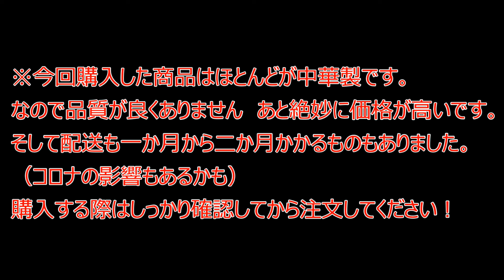Z1000にAmazonで買ったパーツ付けてみました！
お疲れ様です！お久しぶりです！！ドクターZです！！！
PC壊れて遅くなりましたｗ　結局新しいPC買うことになりました。
今回の動画はZ1000にAmazonで買ったパーツをつけみた　という動画です。
前に出した動画の詳細になってるので　まだ見てない方は先にそちらの動画を見たほうがわかりやすいと思います。
今回の動画はマイクが不調なので読み上げソフトを多用してますｗ

今回買った商品
フロントブレーキマスターシリンダーカバー
スロットルパイプ
ハンドルグリップ
ブレーキ＆クラッチレバー（年式により不適合のものあり）
ミラーホールカバー
スマホホルダー
ハイサイダー用バーエンド
バーエンドミラー
エンジンスライダー（マフラースライダー）
オイルフィラーキャップ
インジェクターカバー
グリルガード
フェアリングボルト穴カバー
チェーンガード
バックステップ（赤在庫なし）
エンジンサイドガード
エンジンガード
スプロケット　チェーンガード
スタンドプレート
バルブキャップ
タンクパッド
タンクシール
ナンバープレートホルダー
アクセルアシスト

俺のTwitter

動画で使ってるBGM

[MUSIC]
•Artist : DownFlex
•Title :  Vacation On The Sun

[Artist Info]
DownFlex :